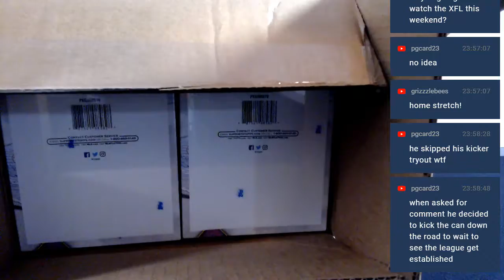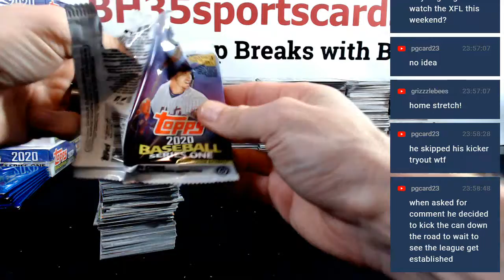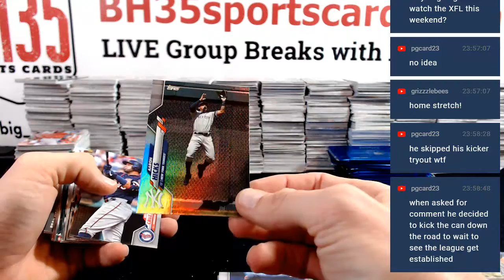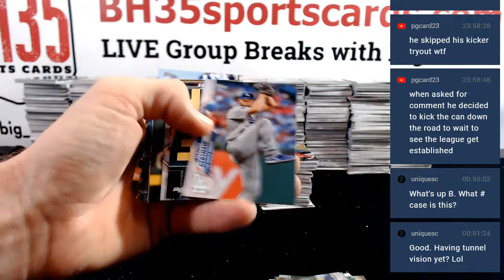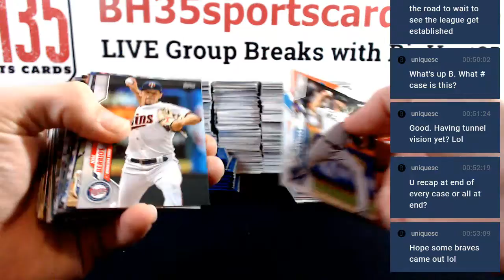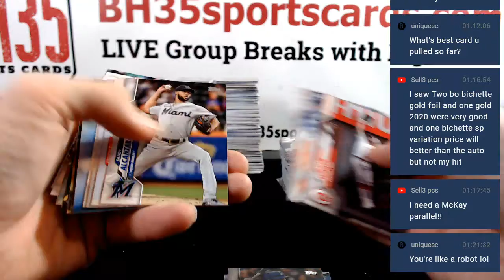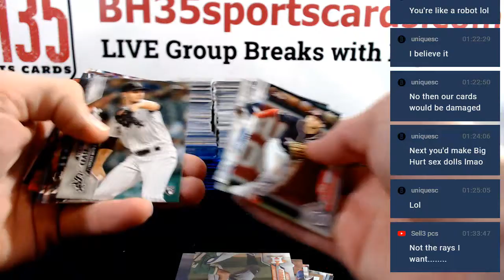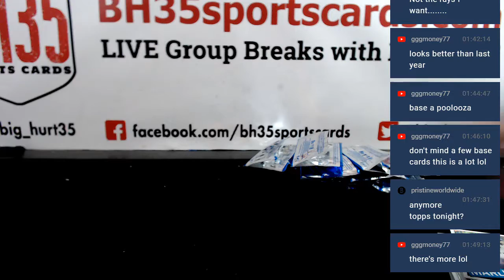2020 Topps Series 1 Baseball Hobby 36 Box 3 Case Break Case #2